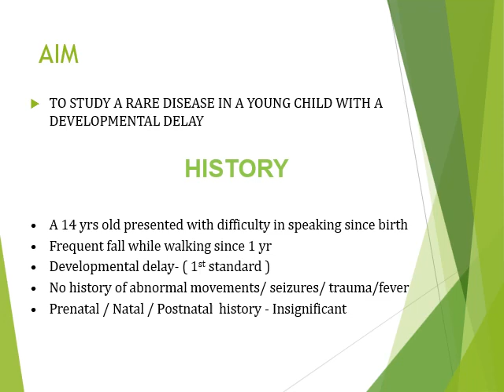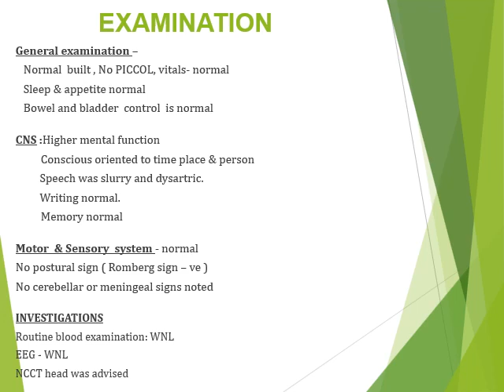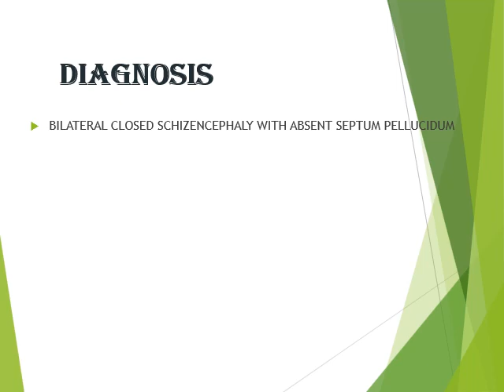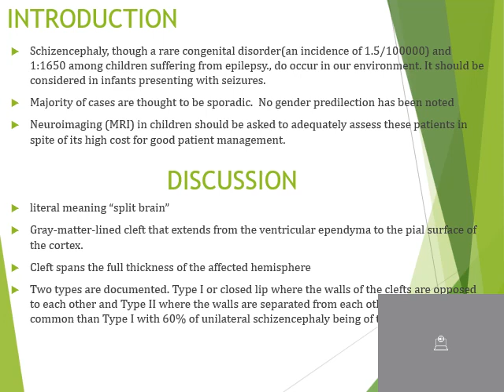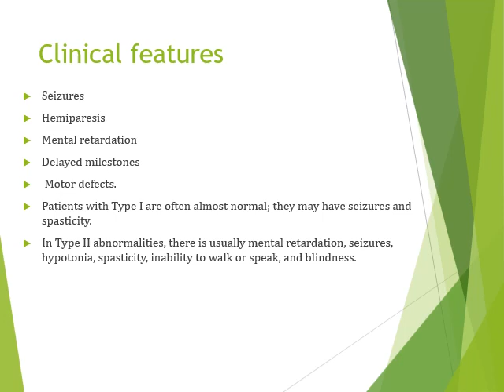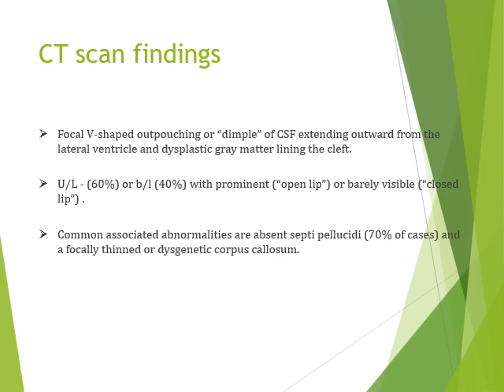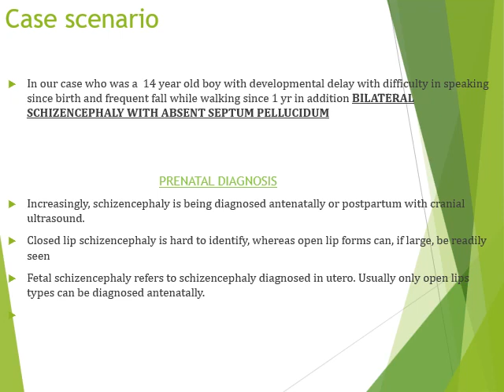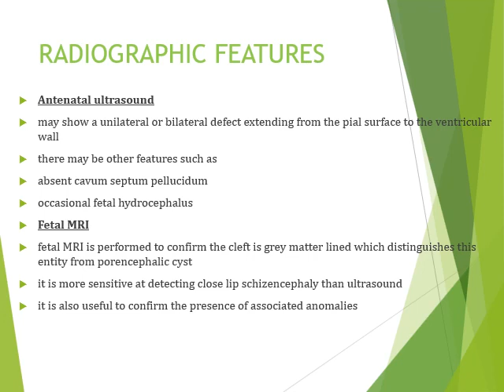Dr Daanish Hassan -"SCHIZENCEPHALY-A CASE REPORT"